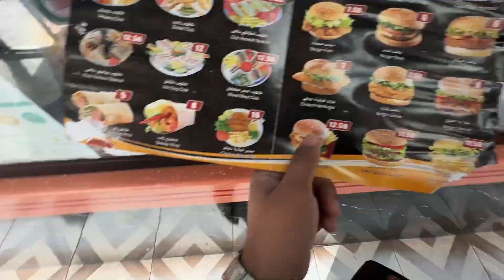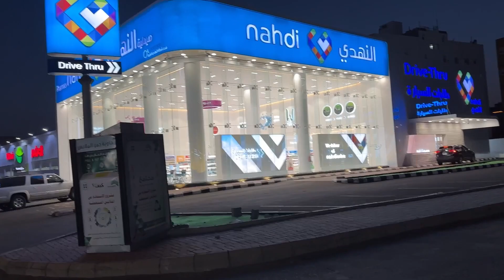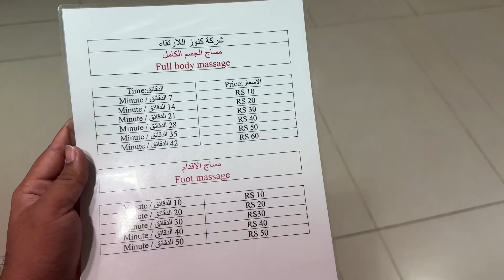Local Experience in MECCA Batha Quraish❤️ Food & Shopping | Extra Electronics Hub | Massage